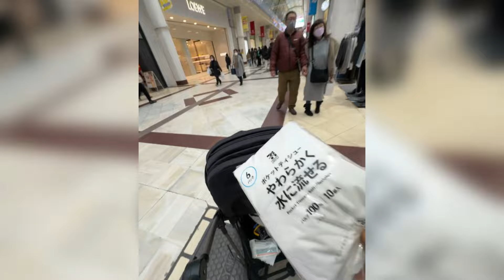IN CITTÀ CON MIO FIGLIO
SUPPORTAMI ACQUISTANDO IL MIO LIBRO. LO POTETE TROVARE SU AMAZON
Quello che gli uomini (da occidente a oriente) non dicono